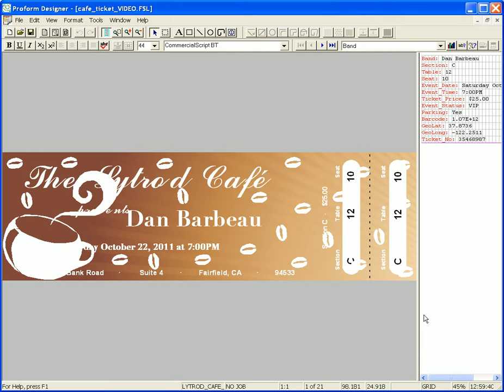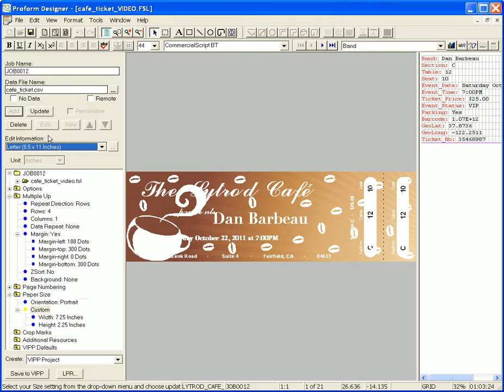Event Ticket - Multi Up with Margins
Not only can your variable applications be multi-up to utilize the maximum printing space available on your desired substrate, but the margins of the substrate can also be defined when using stocks that have specific printing position requirements due to perforations or adhesive.